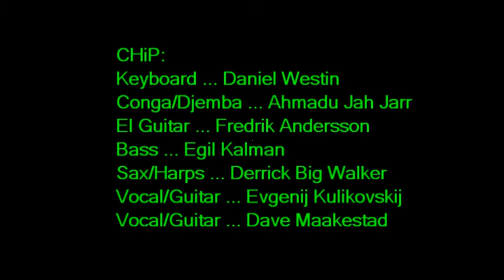003 Calm chip 70712 tages.mpg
CHiP (aka: Cold Hell Project) jamming the Russian folk-rock tune CALM.  Evgenij Kulikovskij delivering the rhythm guitar and vocal structure.  Derrick lays up a solid sensitive harmonica interpretation of the song followed by a Pink Floyd-like concert hall guitar break from Fredrik. Live rehearsal jam session at Tages Hörna in Linköping, Sweden on 7 July 2012.